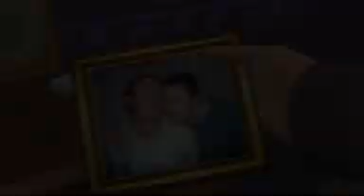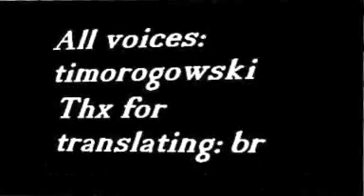Love-Crash - Zertrümmerte Liebe von timorogowski 6.6.06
The Movies  - TMO  - hochgeladen am 6.6.2006
2 men love 1 woman!
pegleg:"This movie has a lot of heart and shows what powerful motive love is. I think of all your movies this is my favourite.."
Starmovie:"Der beste Film..Klasse VO...Super dramatische Story.."
G. VO / Engl. Subs / Thxbr
Rom/Drama/Action
4m9s
Thx to El_Generale for helping me with the backdrops!